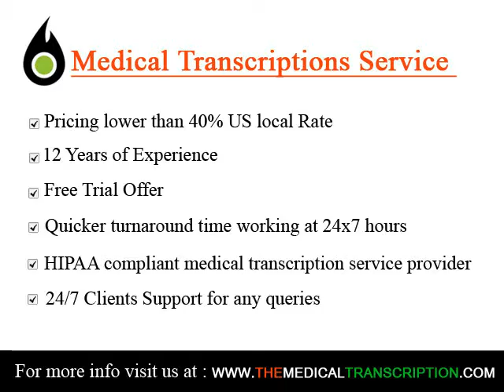Medical Transcription Services in Luton